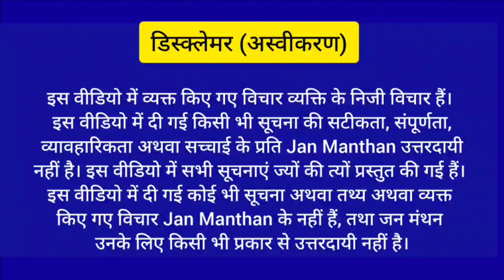अभी अभी की बड़ी खबर मणिपुर से दलित आदिवासियों को भगाने की हो रही तैयारी सरकार तक हिल जायेगी